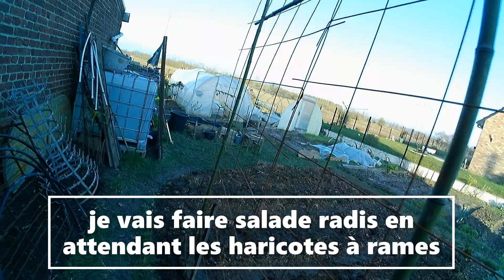VLOG 2 , structure pour les HARICOTS, - 4°C !! , récoltes BETTERAVES et prépa pour les POIS !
Salut à toi et bienvenue sur ma petite chaine YouTube, aujourd'hui on va voir la construction d'une structure pour nos haricots à rames, nous avons retiré nos dernières betteraves rouge en planche B, pour une préparation du sol car les petits pois vont arriver bientôt, quelques images d'un matin à -4, puis un début de bricolage pour le box à poussins !
   merci à toi et à bientôt pour de nouvelles aventures !

facebook spectacle pirate.

le DISCORD !

Instagram de madame avec photos des transformations...
sophiejardineetcuisine

Instagram de Picro avec photos des spectacles en pirate...
capitainepicro